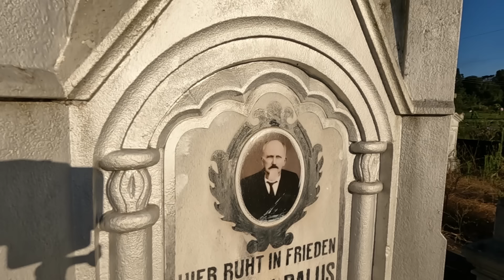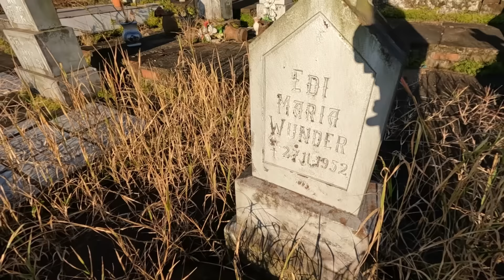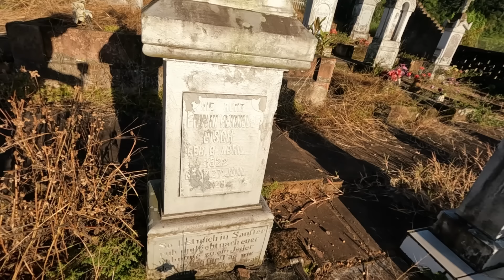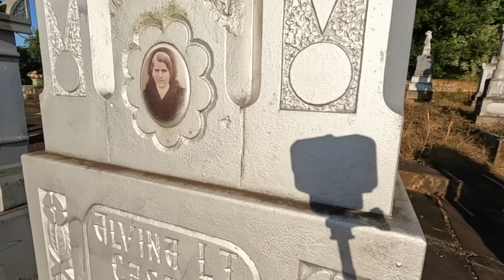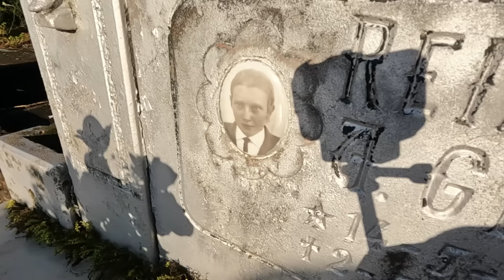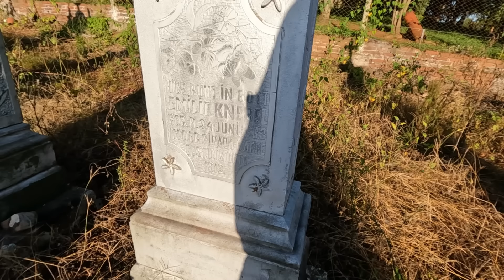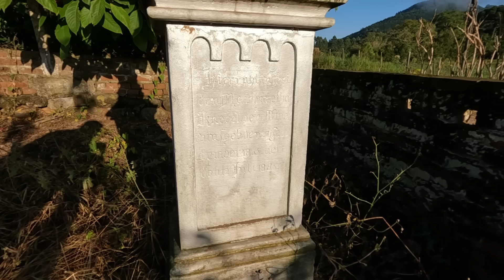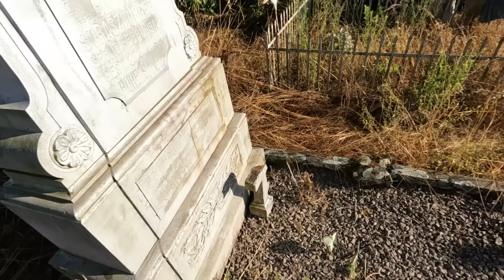SERÁ QUE ELA TIROU A PRÓPRIA VIDA PARA ESTAR ISOLADA NO CEMITÉRIO?